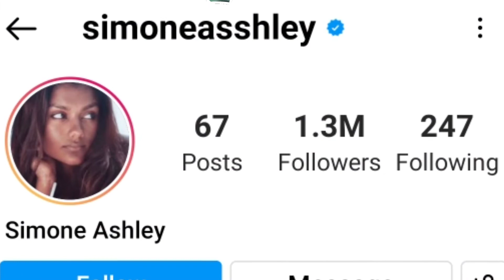Simone Ashley (Bridgerton Season 3) Lifestyle, Biography, Net Worth, Facts, Age, Bf, Profile, & More